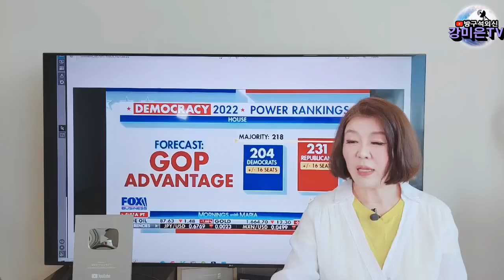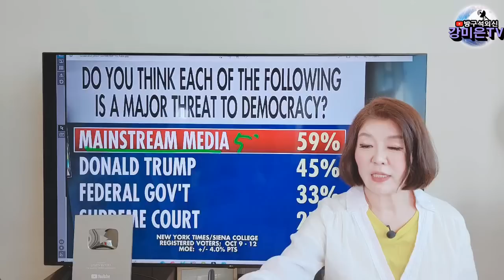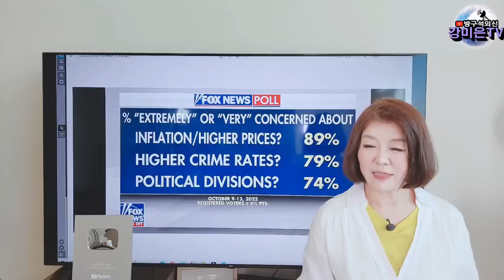미 중간선거 사전투표 [강미은TV 방구석외신]